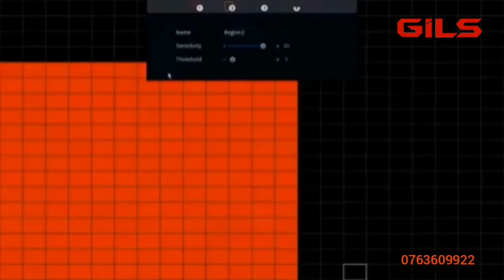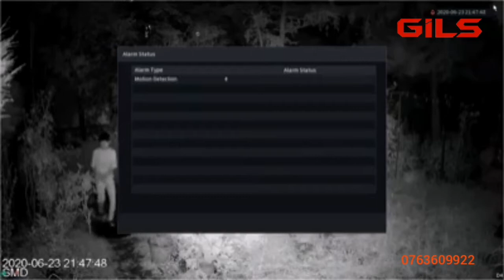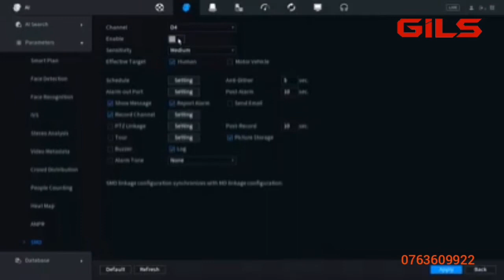Dahua SMD Plus Technology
Dahua SMD Plus Technology by Gils Techno Solution